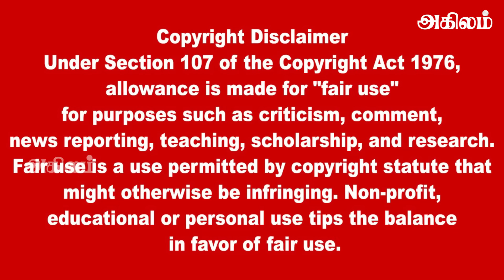இலங்கையின் பிரதான செய்திகள் - 07.05.2023 SrilankanTamil News |Today News